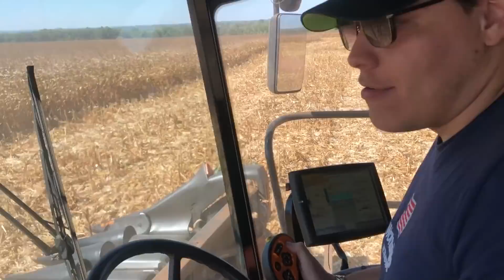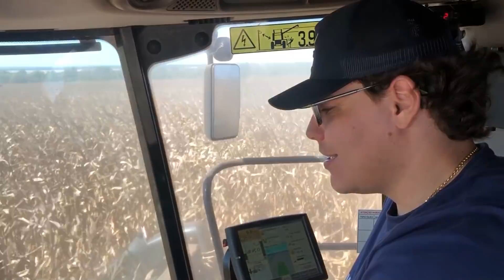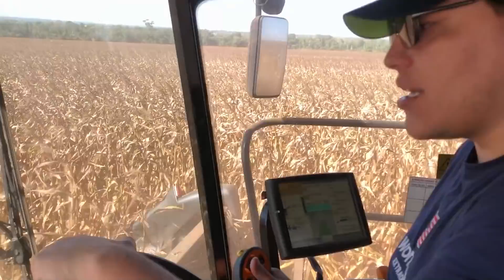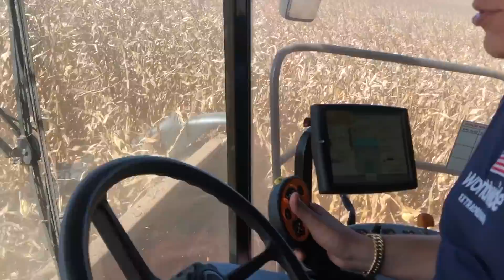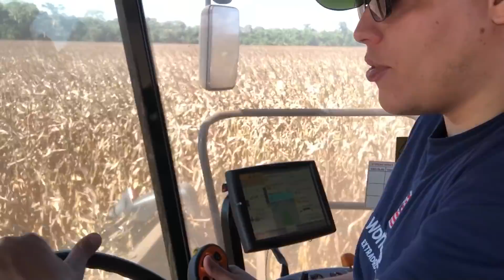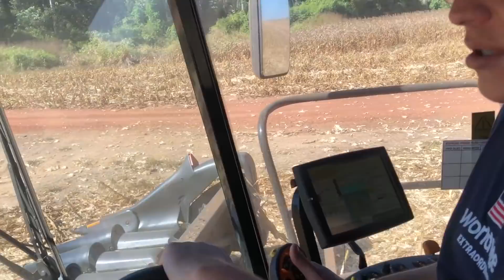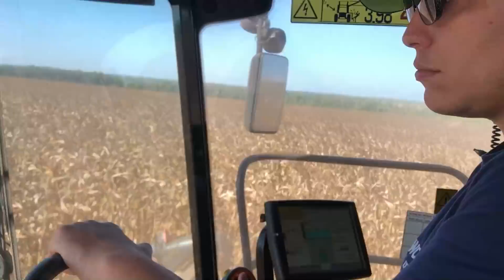PILOTANDO A COLHEITADEIRA CASE FINAL DE SAFRA 🌽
Fala moçada do chapéu americano 🤠🤠

Fazenda Lídia Itaúba- MT